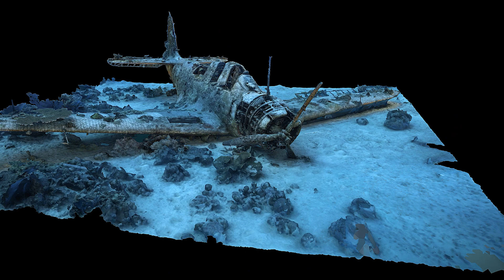Jaluit Devastator Reality Capture | 3d Animation